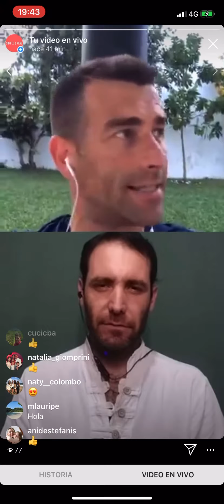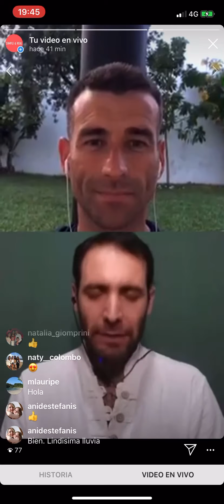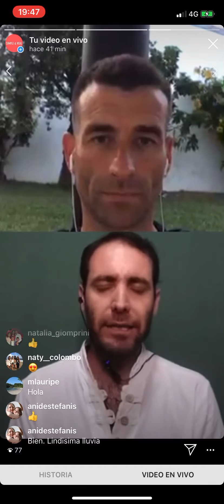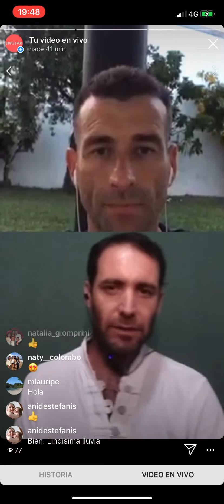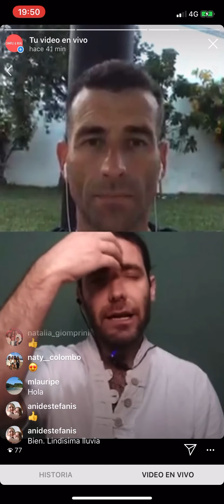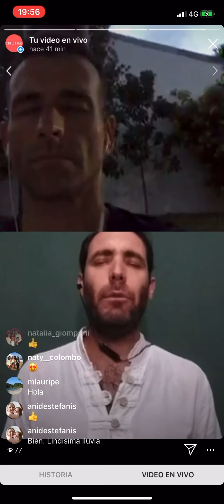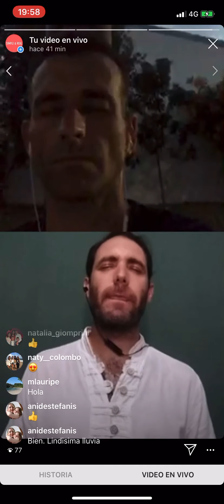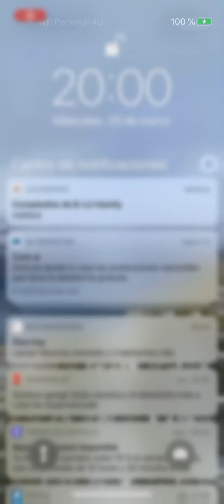Meditación guiada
Continuamos con el programa
Julián Bonelli nos enseña técnicas para meditar con el objetivo de relajarnos, bajar los niveles de stress y apagar nuestro cerebro.

Contenido de Simple & real
Cuenta de Instagram: @simpleyrealok